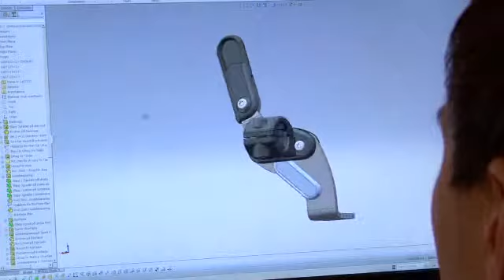Företag om 3D-teknik utbildningarna: Etac, Marie Thorén och tidigare student Daniel Johansson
Etac, Marie Thorén och tidigare student Daniel Johansson om 3D-teknik utbildningarna på Campus Värnamo